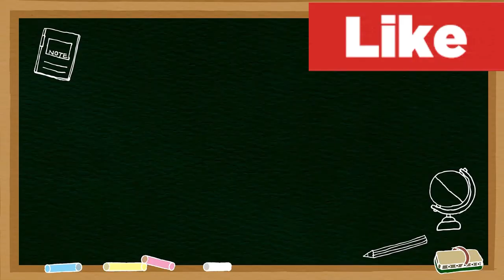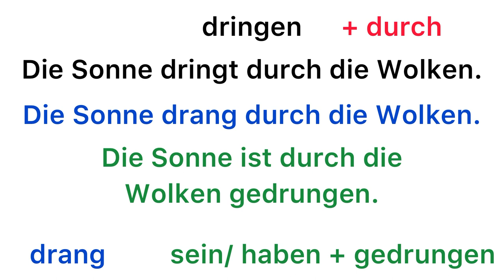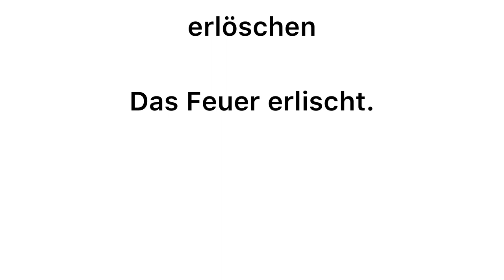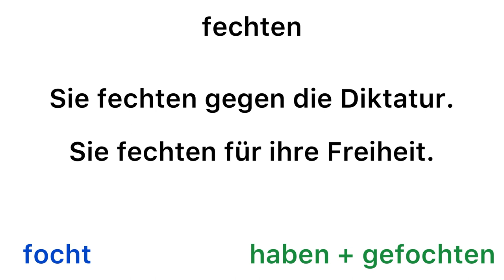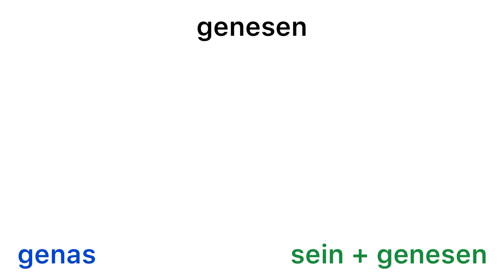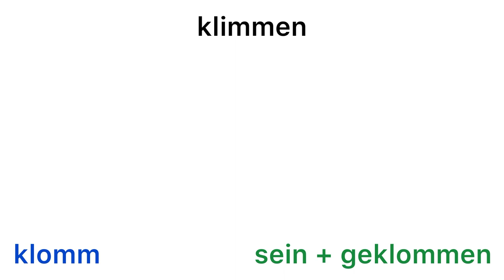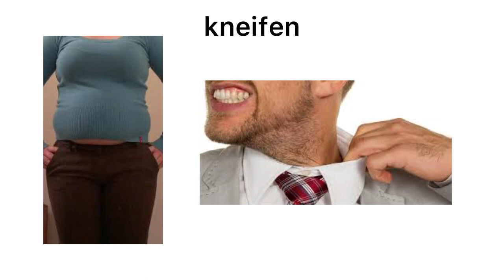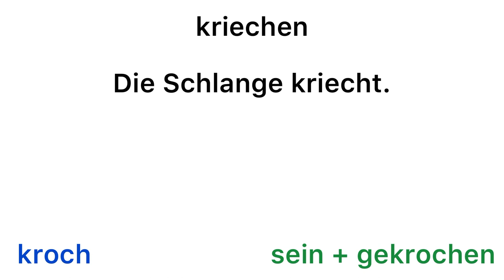۱۰ فعل بی قاعده آلمانی در سطح c1 | آموزش زبان آلمانی C1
خیلی خوش اومدین. داخل این ویدیو قراره با هم ۱۰ تا فعل بی‌قاعده زبان آلمانی در سطح c1 یادبگیریم.
امیدوارم از این ویدیوی آموزش زبان آلمانی خوشتون بیاد.

0:00
0:15 melken
01:15 dringen
03:33 erlöschen
06:16 fechten
09:15 gedeihen
10:21 genesen
11:08 gleiten
12:33 klimmen
14:00 kneifen
16:56 kriechen

جمله‌سازی آلمانی

مکالمه کاربردی

2022 Einbürgerungstest ترجمه فارسی